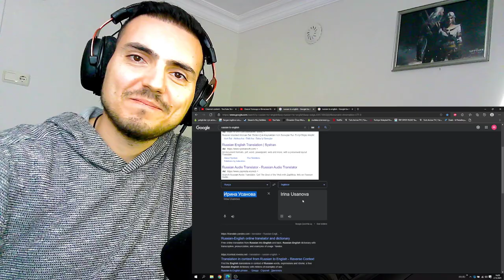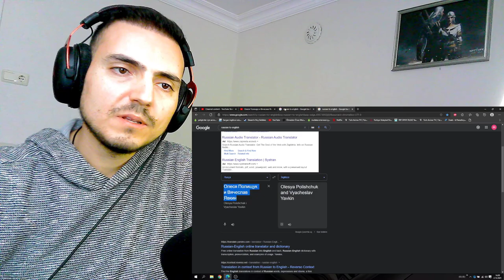Олеся Полищук и Вячеслав Явкин Olesya Polishchuk & Vyacheslav Yavkin - Beauty and the Beast Reaction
Lets listen a song from a good suggestion. Олеся Полищук и Вячеслав Явкин Olesya Polishchuk & Vyacheslav Yavkin - Beauty and the Beast Reaction  is with you my friends.